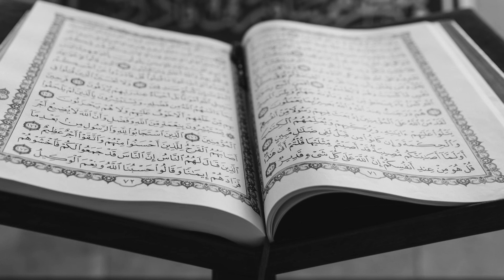037 | SURAH AS SAFFAT | RAAD MUHAMMAD AL KURDI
Beautiful recitation of Surah As Saffat by Raad Muhammad Al Kurdi.